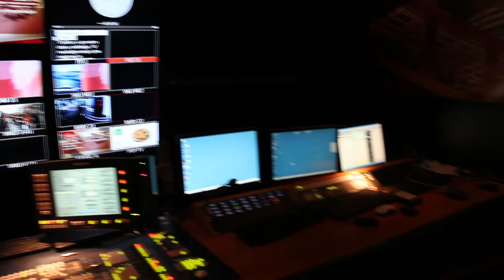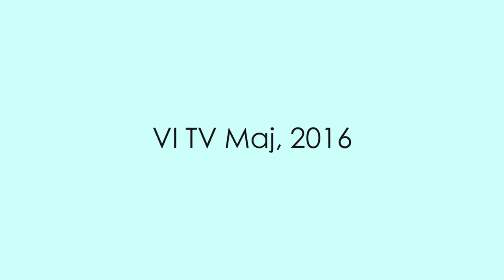A Si Za? z Nušo Lesar